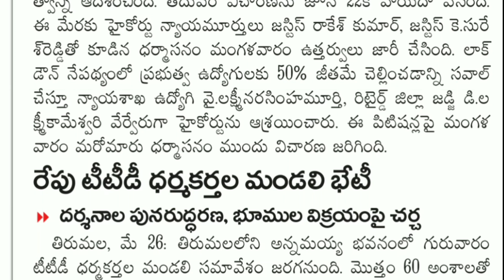ప్రభుత్వ ఉద్యగులకు పూర్తి జీతం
Government Employees latest news